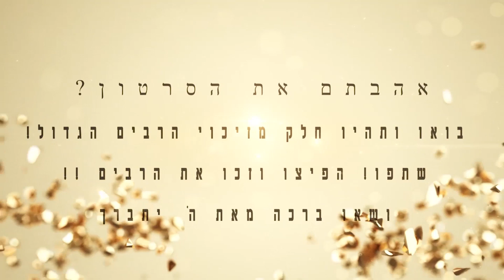הרב אביב וקנין-מידת הענווה-תורה שלמה נקראת על שם משה רבנו-ככל שתנמיך את עצמך כך השם יגביה אותך!!!!!!